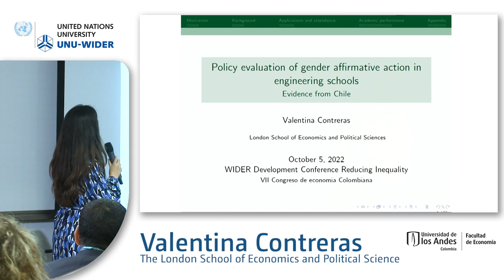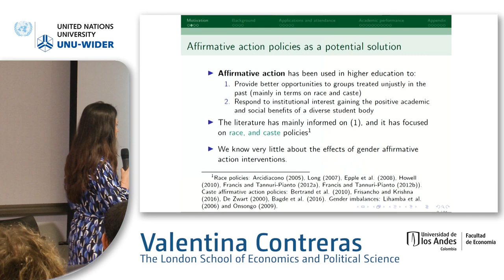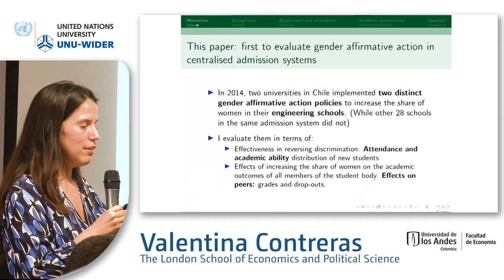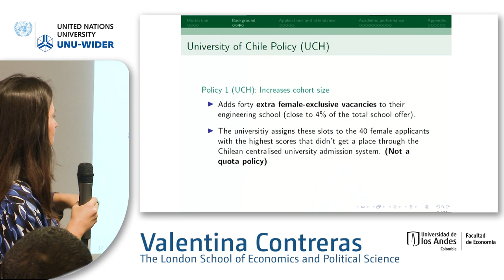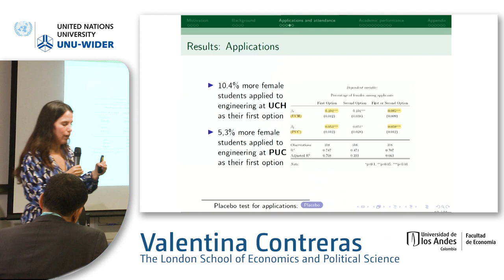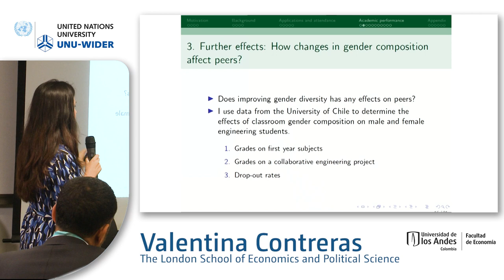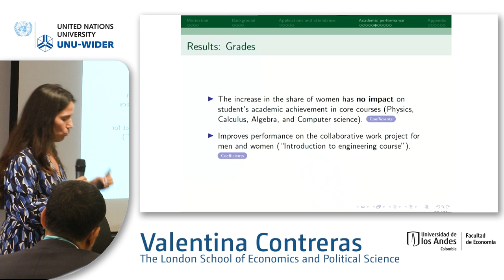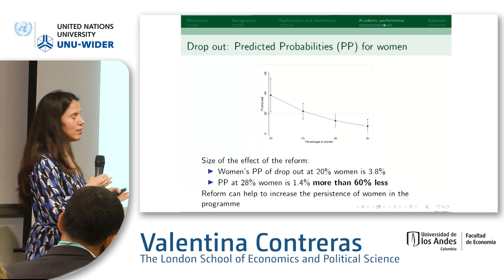3.2 Inequalities in the labour market - Valentina Contreras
This session is organized jointly with International Economic Association (IEA).